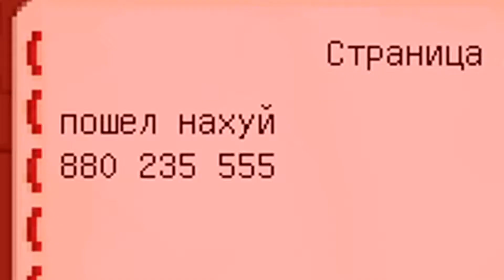ТИПИЧНОЕ ВИДЕО ПО МАЙНКРАФТ 100 ИГРОКОВ — Minecraft 100 Players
ОТПРАВЬТЕ ЭТО ФЫВФЫВУ :D

Тайкоды:
0:00 - Дисклеймер
1:14 - Начало
1:39 - 1 Испытание
2:29 - 2 Испытание
3:55 - Клан Жаб
4:15 - 3 Испытание
5:19 - 4 Испытание
6:05 - Приз
6:47 - Конец